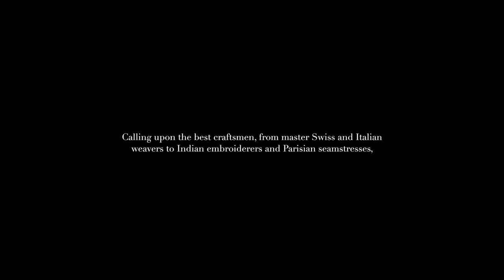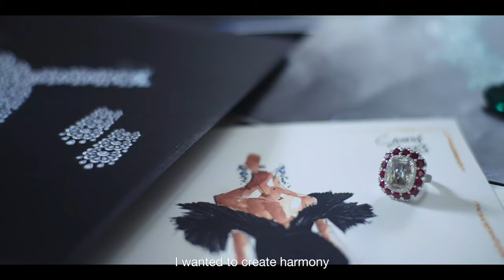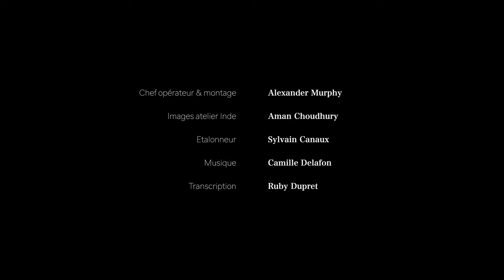CAROLINE'S COUTURE - Making Of 2023 Collection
Bringing fashion and jewellery to life in perfect harmony. Directly inspired by the world of fashion and red carpet events, Caroline's Couture is all about elaborate textures, delicate artisanal embroidery and fabric structure. Designed in total symbiosis with Chopard’s iconic Red Carpet Collection, 50 stunning silhouettes enter in a seamless dialogue with High Jewellery. Chiffon, taffeta, jacquard, silk cady and duchess satin sourced from the world’s most renowned suppliers. Custom-made and extraordinarily sophisticated, each couture creation is a tribute to the time and artistic craftsmanship devoted to creating a collection like no other, one in which clothes and jewellery get to shine individually while basking in each other’s glow. A timeless wardrobe instilling a confidence and a radiance tailored to make every moment more memorable, by Chopard the Artisan of Emotions.